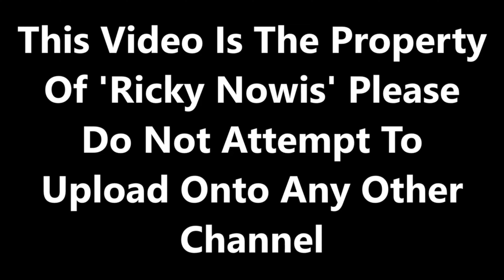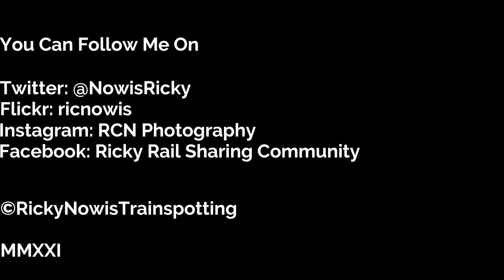Trains at Boston - 07/06/2021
Filmed on 07/06/2021. It is holiday time as we travel to new places for the very first time. But, as we had a long drive across the East of England, we stop off at a market town in Lincolnshire known as Boston. As we had a few hours, we decided to film an hours worth of trainspotting (Season 8 Episode 13)

Its not all about filming at the big stations of trackside locations, but this is also about enjoying the smaller stations on our travels. This line only see's hourly departures by East Midlands Railway which see's trains running to Skegness and Nottingham via Grantham.

We were hoping to see the class 170 Turbostars but we had Sprinters only but they are emerging onto the EMR network.

You Can Follow Me On:

Flickr: ricnowis
Facebook: Ricky Rail Sharing Community

MMXXI